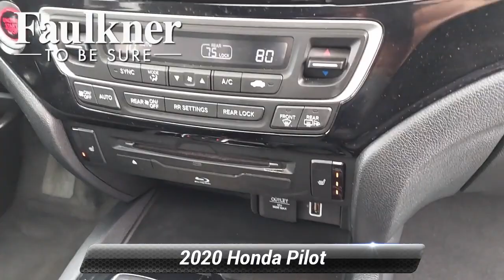Used 2020 Honda Pilot Touring 7-Passenger, Harrisburg, PA LB032302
[RLVID:4831:e9e4639e406a3047:78eb472a36e49368:1]